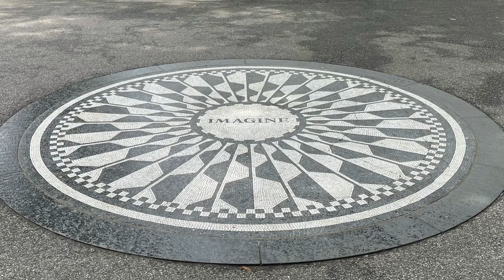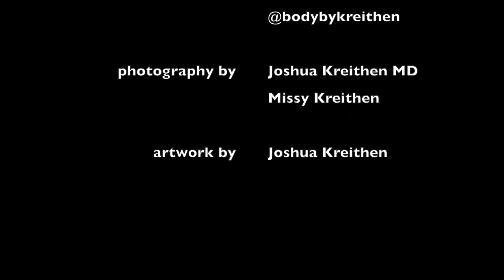Healing Audio Relaxation Program (HARP) Track 3 - Mind-Body Connection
The Healing Audio Relaxation Program is best experienced with a pair of high quality headphones and with eyes closed in a dark, quiet location.  Please enjoy the video which is full of beautiful nature images!  However, you will definitely get the most benefit from the program by just closing your eyes, relaxing and streaming the audio. Let your mind fill in the pictures.

Although this healing program was initially designed to help surgical patients… it really can be applied in any wellness or well being situation… from someone recovering from cancer,  having a medical or dental procedure, healing from infections like COVID or flu or even mental health issues and addiction.

Even if you didn’t have a medical or surgical procedure… Track 3 is worth listening to on a daily basis if you are wanting heal from any type of situation or if you just want to relax and feel better in general.